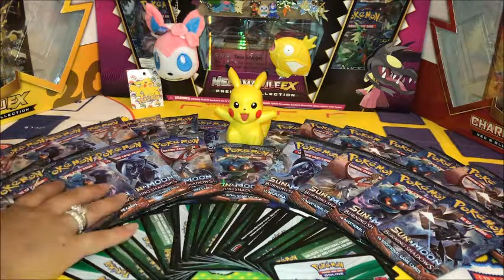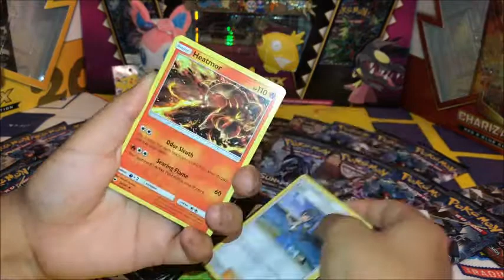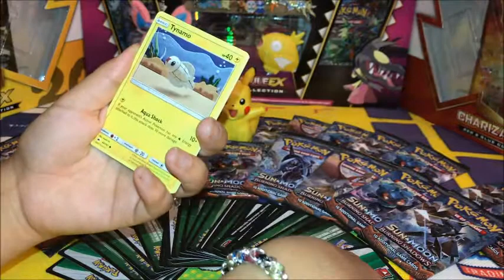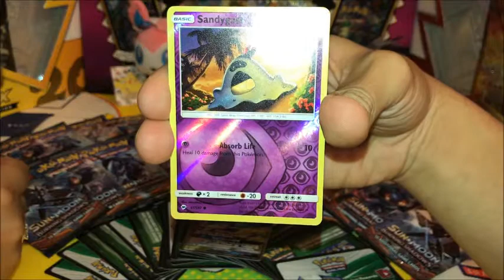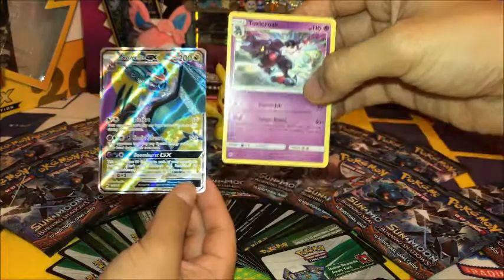BURNING SHADOWS DAY 1 PACK BATTLE AND GIVEAWAY! (Closed)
Today we're going to start our Daily Pack Opening and Giveaway everyday until Aug. 31. Get a chance to win a code card each day. The last day lucky winner will get 10 code cards. Every code cards are from the XY Evolutions.

Kelz0r.dk - for giving me those awesome gift's in the first video we made, thank you guys I love u man ;)

I've collected Pokémon cards since a was a kid and trying to complete my whole collection but theres still a long way to go :) Now i collect Pokémon with my girl.

and ZIFIX from Panzoid for editing it abit.

I see u tomorrow for another day og Daily Pack Opening and Giveaway.